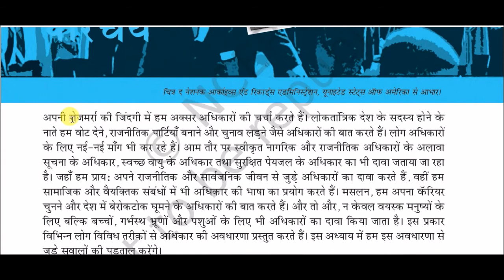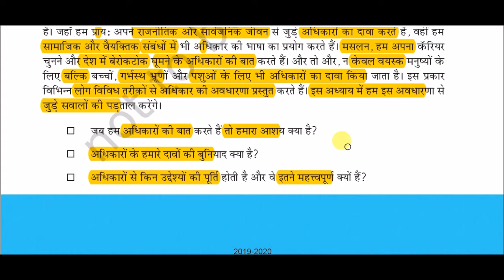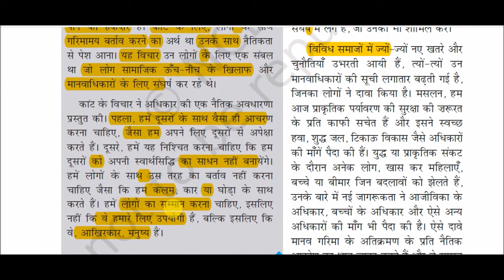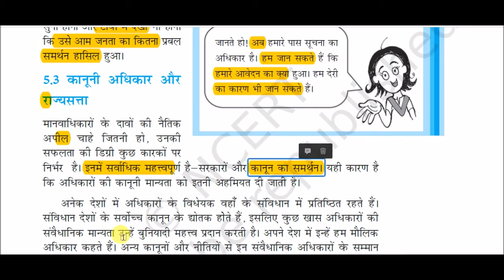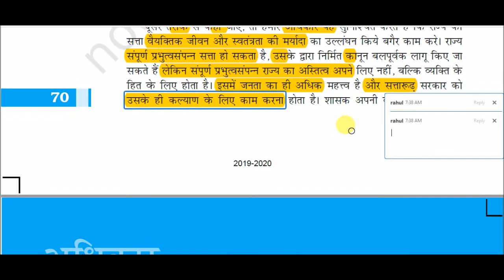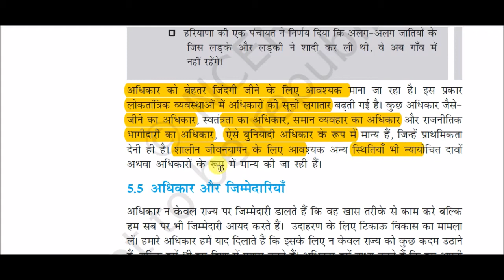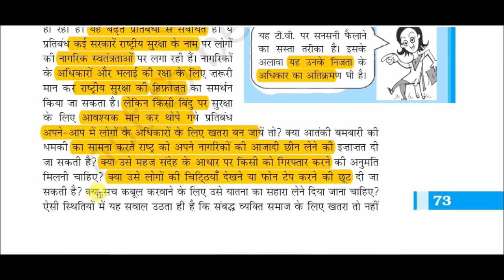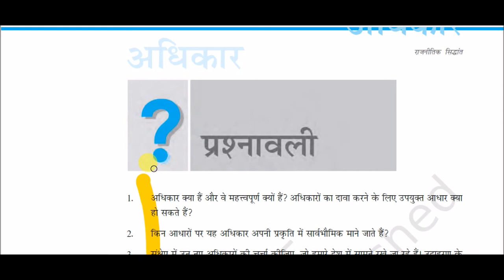NCERT Book XI (Political Science) || राजनीतिक सिद्धांत -: अधिकार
Rights for All Competitive Exams like SSC, Railway, IB, Bank, UPSC, BPSC, MPSC, PCS, etc.